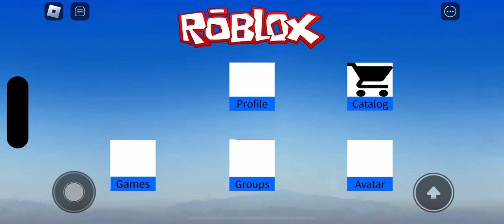roblox 2014 game test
took me like an hour to make